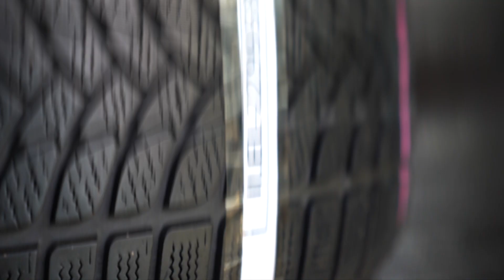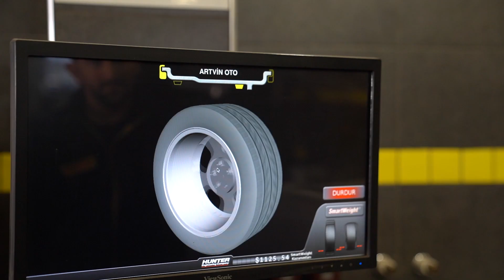İkinci EL LASTİK Nedir? Nereden Alınır? Devasa Lastik Deposu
Bu videomda sizler için Türkiye'nin en büyük açık ikinciellastik pazarını gezdim. 2.el lastik sektörü nasıl bu kadar gelişti, bu iş nasıl bu kadar profesyonel yapılıyor sizlerde görün, bilgi edinin istedim.

Bulunmuş olduğumuz yerde devasal bir depo sadece İkinci El Lastikler için ayrılmış. 100.000'den fazla stok ve binlerce lastik seçeneği E-ticaret vasıtasıyla müşterilere sunuluyor. Piyasaya sunulan bu lastikler sıfır ayarında 1 hafta kullanılmış lastikler. Mevsimine, diş derinliğine, tarihine göre ayrılmış ikinci el lastikler üstelik garantili ve ekonomik. Bütçe dostu diyebileceğim 2.el çıkma lastikler gerçekten tercih sebebi, sıfır lastiğe oranla kullanıcıya %50 kazanç sağlıyor. Oto, 4x4, hafif ticari araçlar için her ebat lastiği yaz, kış, dört mevsim seçenekleriyle burada bulmak mümkün.

İstanbul Mecidiyeköy'de bu işe senelerini vermiş firma ART Lastik'i sizler için gezdim, umarım faydalı olmuştur. Sitelerine yüklenen ürünleri inceleyebilirsiniz.

İyi seyirler...

In this video, I visited Turkey's largest open lastikjantavm market for you. I wanted to see how the second-hand tire industry has developed so much, how this job is done so professionally, and get information.

A huge warehouse where we are is reserved for Used Tires only. More than 100,000 stocks and thousands of tire options are offered to customers via e-commerce. These tires offered to the market are tires that have been used for 1 week in the zero setting. Second-hand tires separated by season, tread depth and date, moreover, they are guaranteed and economical. Second-hand tires, which I can call budget-friendly, are really preferred, they provide 50% savings to the user compared to brand new tires. It is possible to find all sizes of tires for auto, 4x4 and light commercial vehicles here, with summer, winter and all-season options.

I visited ART Tires, a company that has spent years in Istanbul Mecidiyeköy, for you, I hope it was useful. You can review the products uploaded to their

Merhaba
Ben CengizAbi . Sizlerle lastik ve jantla alakalı 35 yıllık bilgi birikimimi paylaşmak, sizlerin bu konular hakkındaki sorularınızı yanıtlamak ve sizlere eğlenceli içerikler üretmek için bu kanalı açtım.

Hello there
I'm CengizAbi. I opened this channel to share with you my 35 years of knowledge about tires and wheels, to answer your questions about these issues and to produce entertaining content for you.